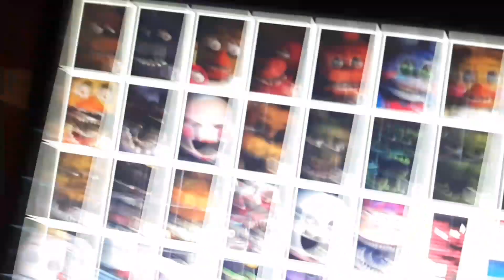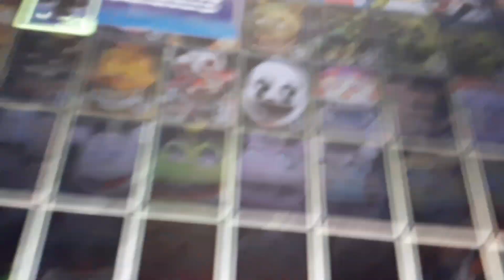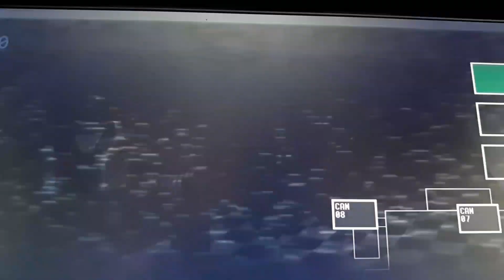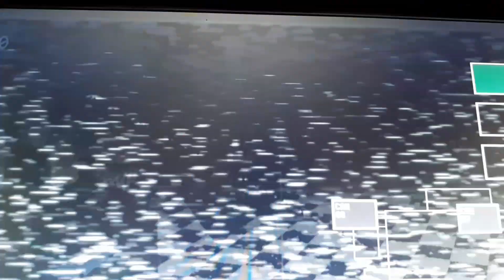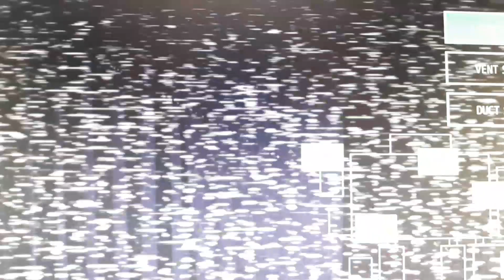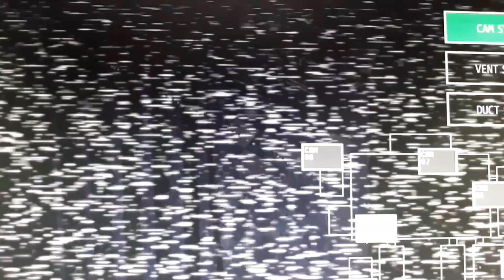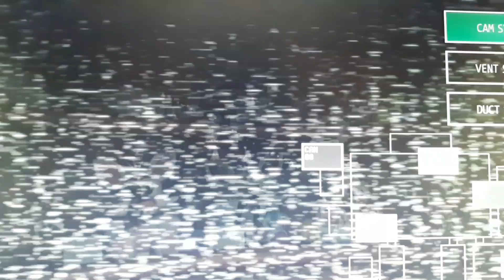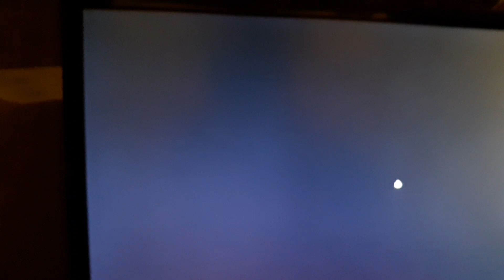Custom night part 2 blank beating the mask system (ft meme production and endergirl)